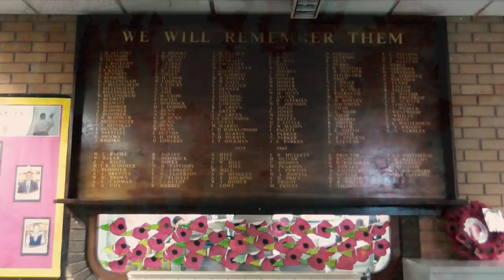Thorns Remembrance Service 2018